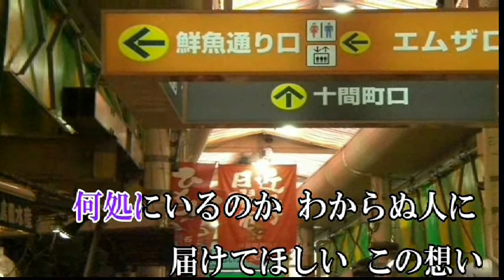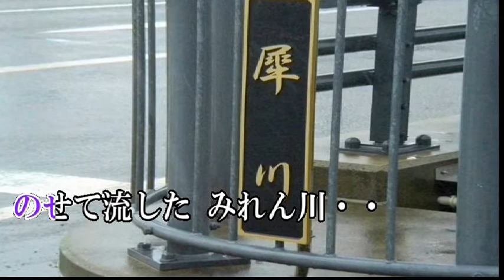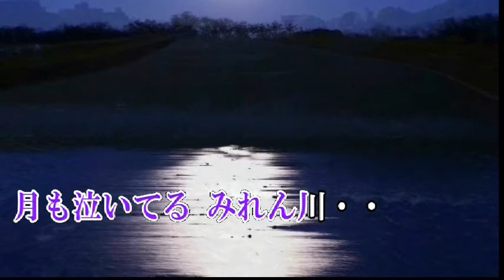‹オリジナル曲 カラオケ› みれん川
作詞　京鈴　　作曲　佐藤定司　（歌友さん作品集より）動画有志maido
オリジナル作品　歌唱後　一報いただければ　幸いです。